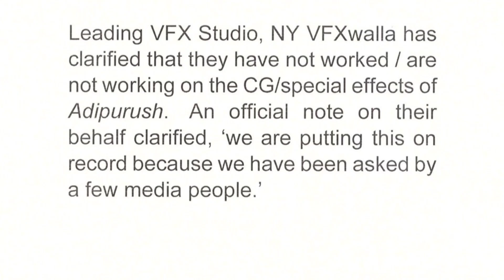Adipurush Ke Sath Ek Aur Scam , VFX Waala Denied Their Work With Adipurush | ZN Speaks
Vimal Daba Ke VFX Karoge To Yahi Hoga Na 🤣, VFX Waala Denied Their Work With Adipurush | ZN Speaks

Welcome to filmy zn youtube channel. In this video we will talk about Ajay Devgan's vfx company that is NY VFX WAALA who has now clarified that they didn't worked on Adipurush visual effects and they have nothing to do with the movie but still they are getting hate on it. So let's try to find out the reality of it.

Adipurush trailer
Adipurush vfx
Adipurush vfx ajay devgan
vfx waala Adipurush statement
adipurush vfx controversy
vfx walla on adipurush
Adipurush trailer breakdown
Adipurush Teaser Trailer
adipurush teaser trailer review
brahmastra vs Adipurush
brahmastra vs Adipurush vfx
raone vfx vs Adipurush vfx
raone vs brahmastra vfx
raone vs Adipurush
raone vs brahmastra vfx comparison
raone vs Adipurush vfx comparison
brahmastra vs Adipurush vfx comparison